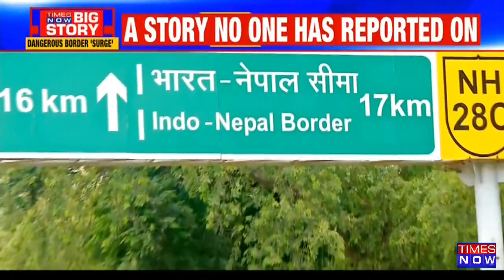Nepal Border Dangerous Surge | Intelligence Agencies Sent Report To Center | Times Now Exclusive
Over the years after 2011 there have been several changes on the nepal border where a massive change in population has taken place. In the last 10 to 15 years there has been a huge development in the area alongside the border of India and Nepal. Times Now has exclusively covered this change for our viewers and found out different challenges India has for the coming years. We all live peacefully over here. However, a report has been sent to the center by central agencies about the surge in minority population.